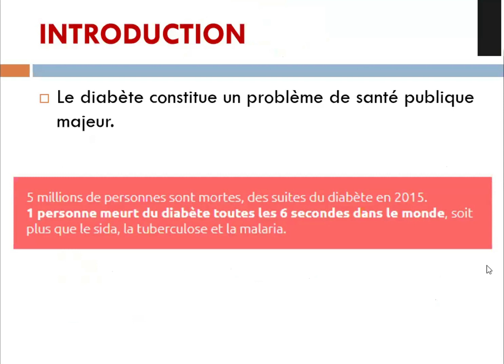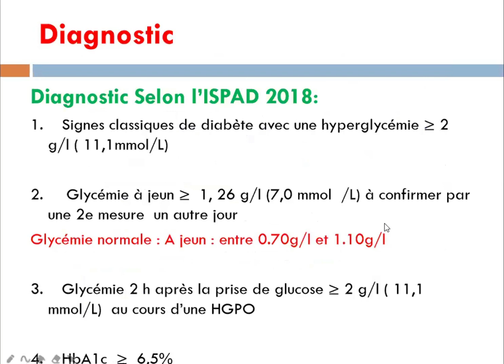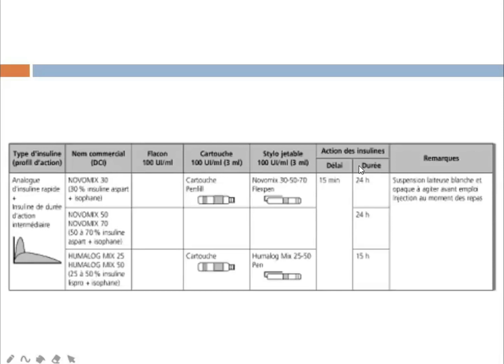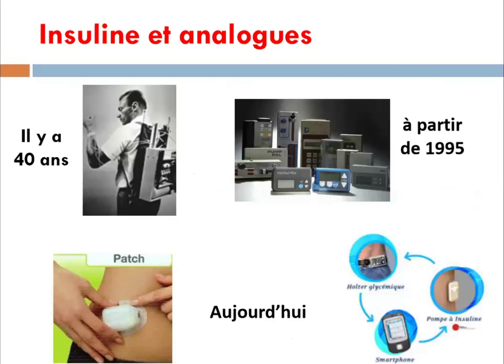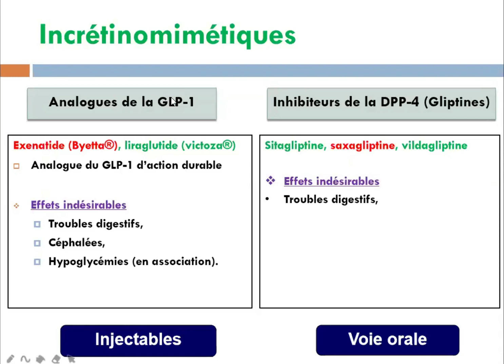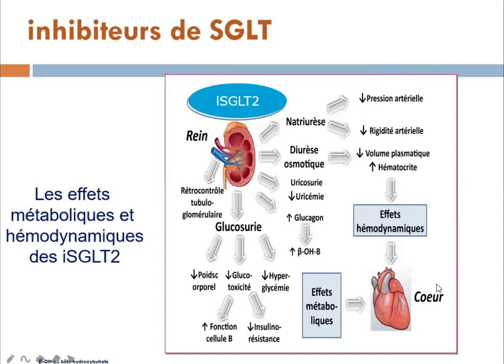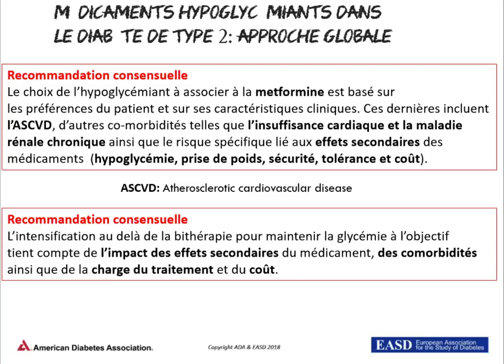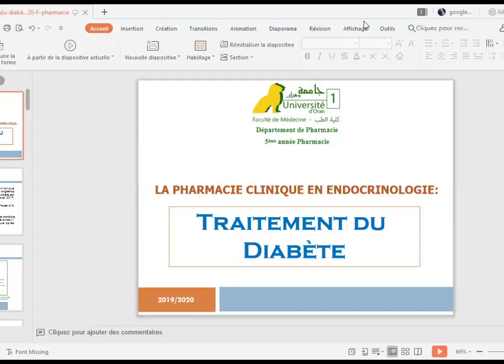Cours Sur le Traitement Du Diabète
Le cours est présenté par une étudiante en 5année  pharmacie